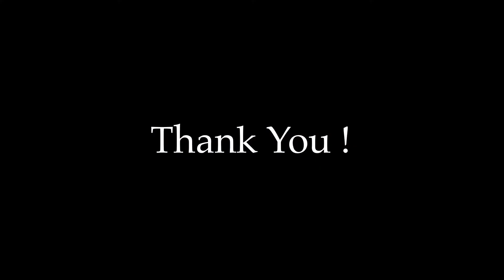" Thingyan Moe " Piano Cover by Eaint Wathan